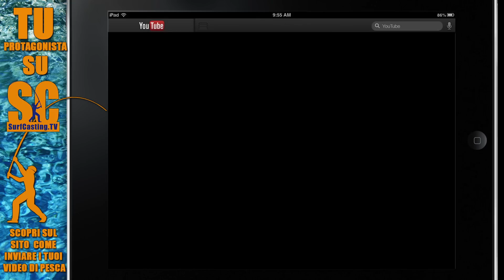TERMINALE PESCE SERRA SPIEGATO: Amo + cavetto d'acciao + flotter ! NODI | PESCA A SURFCASTING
TERMINALE PESCE SERRA SPIEGATO: Amo + cavetto d'acciao + flotter ! NODI | PESCA A SURFCASTING. 🐟 Migliore FLUOROCARBON 100% a prezzo basso 👉🏻 F1 Amato
👉🏻 Compra canne da pesca sui nostri MIGLIORI NEGOZI DI PESCA ONLINE ufficiali multimarca e (visitali per andare alla scoperta delle migliori canne da pesca di alta qualità!).

🐟🐟🐟🐟🐟 Sul CANALE @SurfCastingTV portiamo video di pesca dalla spiaggia e surfcasting e tutto ciò che ruota loro intorno, informazioni utili e curiosità. 🐟🐟🐟🐟🐟

👉🏻 SurfCasting TV è un progetto di AmatoPesca: se vuoi saperne di più visita e crea il tuo account trovi le CANNE DA PESCA AMATO, il podcast e articoli con consigli pratici su come pescare.

Come costruire un terminale per la pesca di grossi pesci a surf innescando il filetto di cefalo (o altri pesci esca). Video di un nostro utente accompagnato da spiegazioni scritte. L'amo viene fissato su cavetto d'acciaio termosaldante e poi arricchito con un pezzetto di parte interna del cavo da antenna. Questo materiale galleggiante va a costituire un ciao-ciao.

INFO UTILI SULLA PESCA A SURF CASTING:
Il Surfcasting è una modalità di pesca sportiva che si effettua dalla spiaggia, con robuste canne, capaci di lanciare il complesso terminale a distanze considerevoli dalla riva. a disciplina del surfcasting nella sua origine oceanica sfrutta l'andamento delle maree, le quali possono produrre, nel loro alternarsi, significative turbolenze sottomarine nei pressi della costa. Tali turbolenze, sommovendo il fondale sabbioso con moto circolare, creano una zona particolarmente ricca di cibo, dai microorganismi ad animali di taglia maggiore (anellidi e granchi), i quali sono base dell'alimentazione per i pesci 'grufolatori' e 'predatori', grandi e piccoli. Una vera e propria catena alimentare.
Nella versione mediterranea del surfcasting, le maree non sono sufficienti da sole a produrre tale turbolenza: per questo ci si avvale dell'ausilio delle mareggiate. Osservando il mare aperto in presenza di moto ondoso di intensità apprezzabile, si noterà come le onde inizino a "gonfiarsi" tutte nello stesso punto.
Quando la metà dell'altezza dell'onda è maggiore della profondità del mare, quello è il punto in cui inizia il vomere delle onde sul fondo e quindi, il deposito organico tipico del surfcasting.

🐟🐟🐟🐟🐟 SurfCasting TV è la COMMUNITY di tutti gli appassionati di pesca dalla spiaggia. Fa parte del grande gruppo PESCA TV (registered) che è la ITALIAN FISHING COMMUNITY che ritrovi su
e che è composta anche dagli altri siti web delle tecniche di pesca:
: il canale italiano della pesca in mare DALLA BARCA.